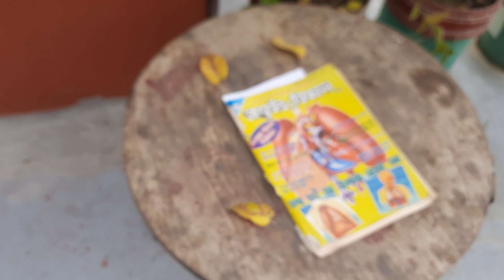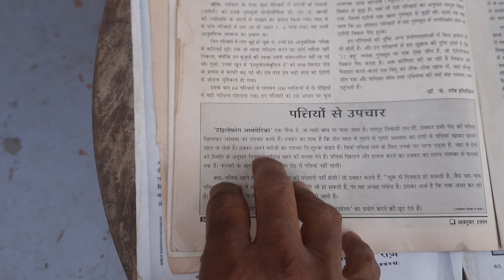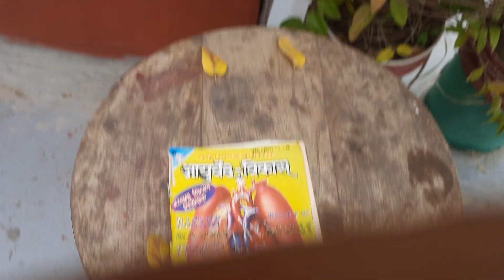पत्तों से दमा बलगम खांसी का इलाज | Free Dama ka ilaz |Tylophora Indica plant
How To Cure Asthma Naturally Through Palnts.

पत्तों से दमा साँस बलगम कफ दमा का इलाज एकदम फ्री।

Sans balgam kaf dama ka ilaz .Free.

Tylophora Indica plant.
Tylophora Asthmetica Plant.
dam bel.
दमाबेल।

       My Terrace Garden.

Address for Treatment:

C 53, Keshav Nagar,
Civil Lines, Jaipur,Rajasthan.

Timing: Morning:9 to 11 only.